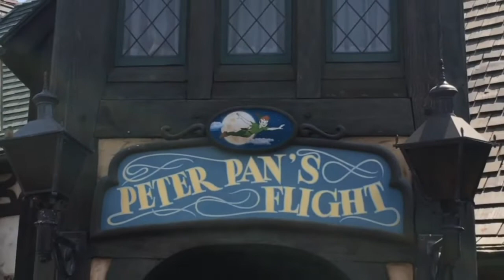Peter Pan's Flight POV at Disneyland Park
Peter Pan's Flight is a rail-suspended dark ride at Disneyland Park. Located in Fantasyland, it is one of the few remaining attractions that was operational on Disneyland's opening day in 1955. The ride's story, music, staging and artwork are based on Walt Disney's Peter Pan (1953), the animated film version of the classic Peter Pan story by J. M. Barrie. Peter Pan's Flight is one of Disneyland's most popular attractions.

Departing from the station, but before entering the actual ride building, guests fly over the rooftops of London. The new version of the ride includes Audio-Animatronic versions of the characters, like at the Magic Kingdom in Florida. As part of the new remodel, scenes from the Florida ride were added to Disneyland, including the pirate ship deck where Peter and Hook duel on the tip of the ship's bowsprit (at the Magic Kingdom Peter and Hook duel on the ship's mainsail). Few scenes are identical between the two versions, but they are very similar nonetheless.

The new Disneyland ride opened as part of New Fantasyland on May 25, 1983. After winding through the queue, guests board a three-passenger miniature galleon, which is suspended from a track on the ceiling above to enhance the sensation of flying through the air. The ship leaves the load area and winds through the Darlings' nursery, passing Nana the Saint Bernard dog nursemaid next to some toy blocks which spell "D1SN3Y" when read backwards. Wendy, John and Michael Darling are on the bed and Peter Pan's shadow is on the wall.

Guests hear Peter Pan saying, "Come on, everybody! Here we go!" At this point, the ship flies out the nursery window and over moonlit London. Lights twinkle all around. Below guests are miniature versions of some of London's famous landmarks, including St. Paul's Cathedral, Big Ben, the Tower Bridge and the Thames River.

Then, going past "the second star to the right and straight on 'til morning," the flying ships reach Neverland, where guests pass some of its landmarks, including the Indian village, a glowing volcano, The Lost Boys camp, Mermaid Lagoon and Skull Rock. It is here that guests encounter some of Neverland's most famous residents, including Princess Tiger Lily, Mr. Smee, Tick-Tock the Crocodile and Peter's arch rival, Captain Hook, in addition to Peter and the Darlings.

On February 2, 2015 the attraction closed for refurbishment. It was originally scheduled to reopen on May 21, 2015, but was later pushed back to July 1, 2015. New animatronics of Wendy, John, and Michael now fly above John's bed in the Nursery (previously John and Michael were sitting in John's bed, with Wendy sitting on a chair next to them). New special effects were also added to the London and Neverland scenes.